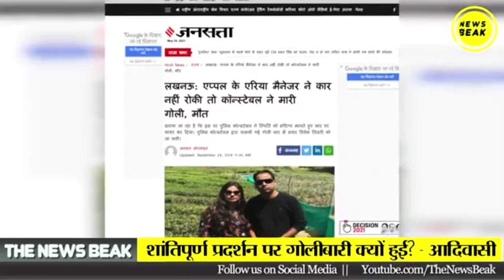जान की कीमत 10,000#आर्य# की जान की कीमत 25, लाख रुपए का# मुआवजा#